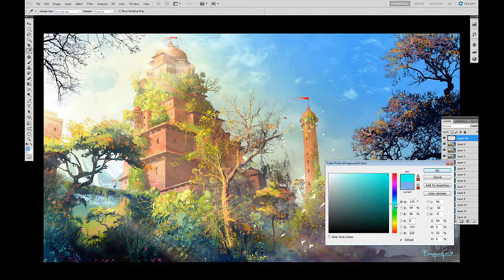Digital concept Painting (Fort) Bakiyaraj Raja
Hello everyone, i have visualized "Digital concept Painting (Fort) ". In this video I wanted to show how I have executed in a step by step manner.I hope you guys like it.